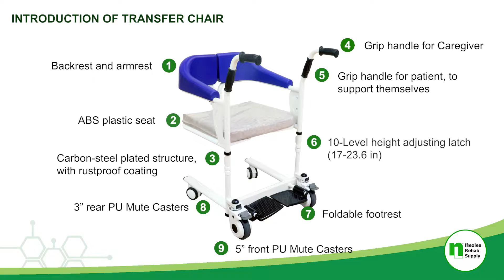Neo Multi-Purpose Patient Transfer Chair. Ideal tool for patients with mobility difficulties.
An ideal lifting and transferring device or equipment for bedridden patients.

The multi-purpose transfer chair is delicately designed for patients and the elderly with mobility difficulties.  An ideal tool for families, medical institutions and nursing homes etc. It is portable and can transfer patient from bed to wheelchair. Portable patient lifts for home use.